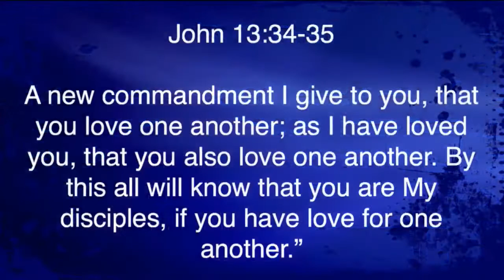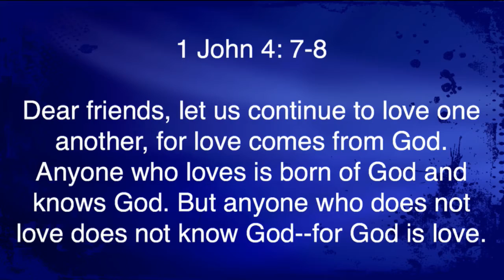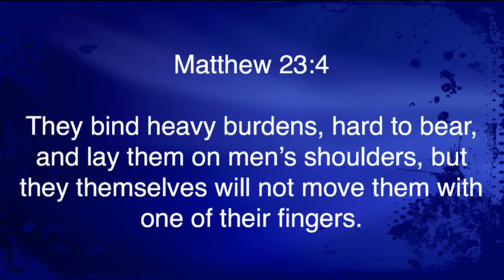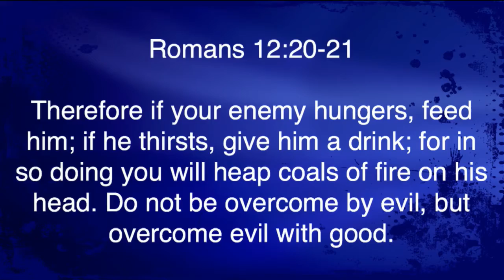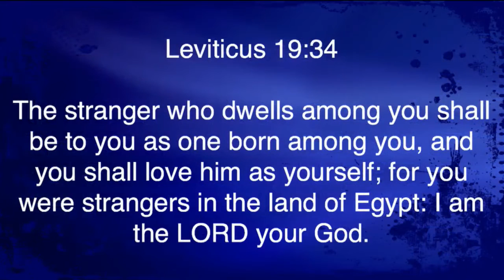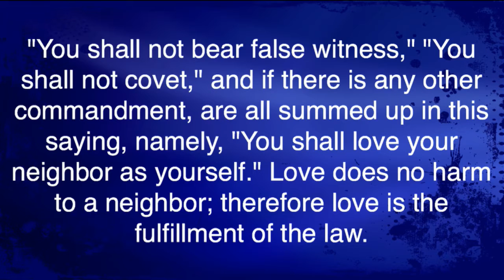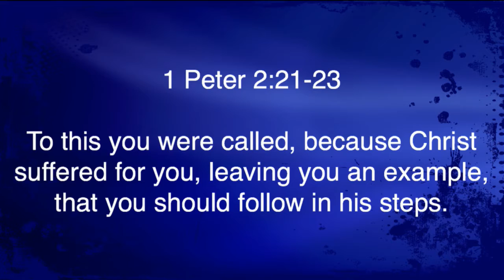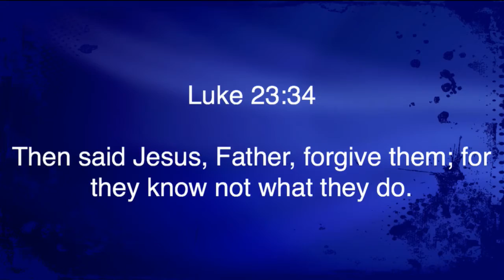Matthew 5:43-48 "Love Your Enemies"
Matthew 5:43-48 "Love Your Enemies" was taught by Pastor David Rosales at Calvary Chapel Chino Valley on Sunday morning 5/31/15.